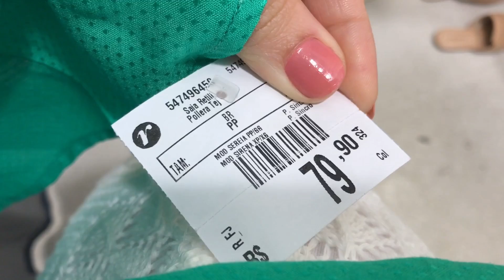LOOKS FIM DE ANO (NATAL E ANO NOVO 2018) Provador Renner | Stella Alves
Olá, lindezas! Mais um vídeo no provador com looks de fim de ano e dessa vez a loja escolhida por vocês foi a Renner. Espero que gostem. Vamos lá?! Mil Beijos!!!